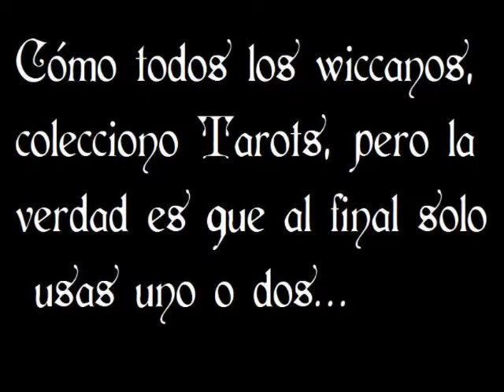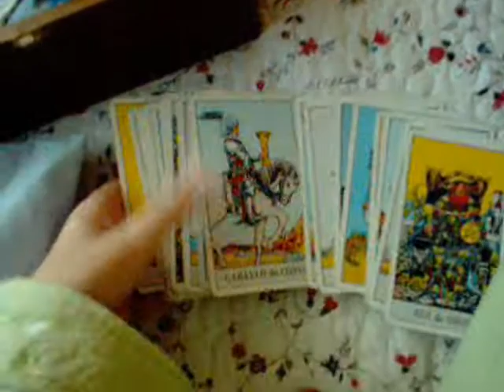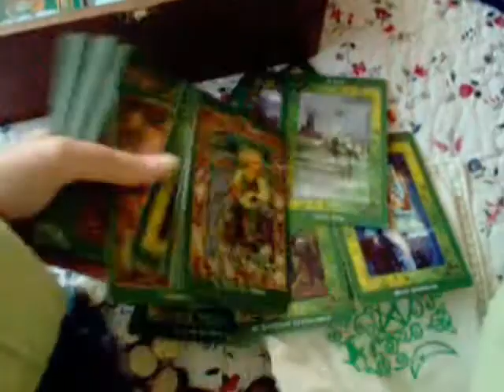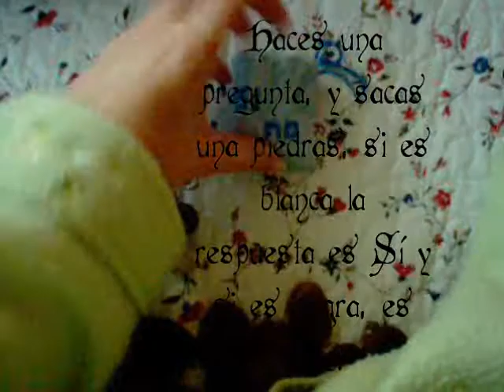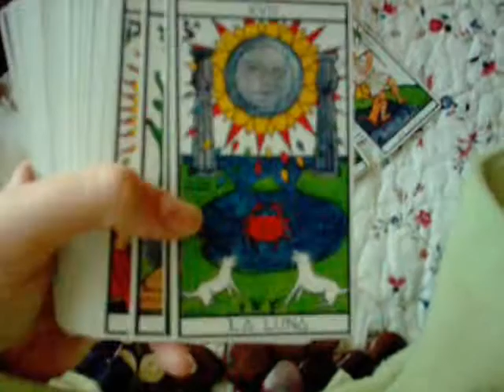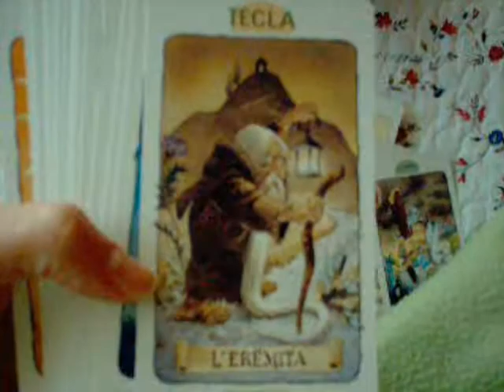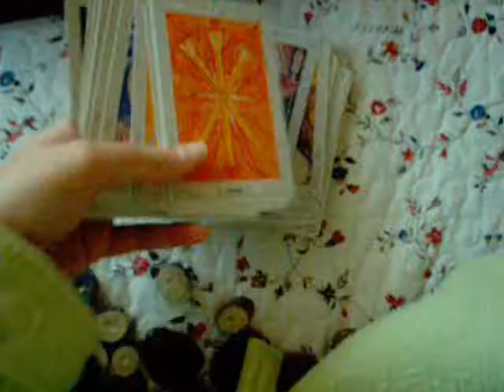009 Cofre de adivinción de Dandelion en 2010, tarots y oráculos, parte 1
SIENTO QUE SE VEA Y ESCUCHE TAN MAL, ES UN VÍDEO MUY ANTIGUO, Y DE CUANDO ERA UNA NOVATA EN YOUTUBE CON UNA PEQUEÑA CÁMARA COMPACTA.
Estoy subiendo algunos de los antiguos vídeos del canal, este vídeo fue subido a este canal en Junio de 2010.